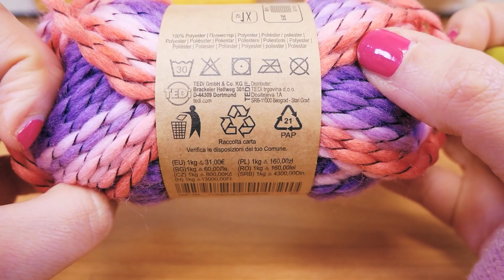Háčkovanie | Háčkovanie vzory návody | Vzor z krátkych stĺpikov a retiazkových očiek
Ďalšie skvelé kanály:
Odoberať zdarma!

29030